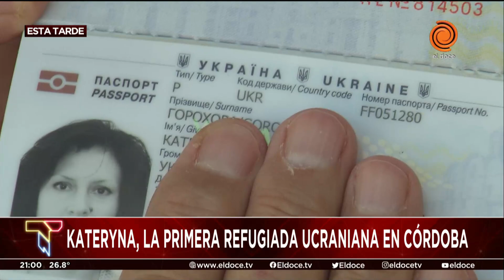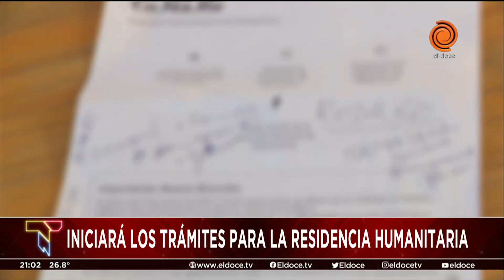"Ahora puedo sentir algo más que solo miedo": la primera refugiada ucraniana en Córdoba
Kateryna Gorokhova es la primera ucraniana que llegó a Córdoba huyendo de la guerra en su país. Ahora solicitará la residencia humanitaria que otorga el Gobierno argentino a quienes escapan del conflicto bélico, que comenzó el pasado 24 de febrero tras la invasión rusa.
Momento emitido en Telenoche el 16 de marzo de 2022.